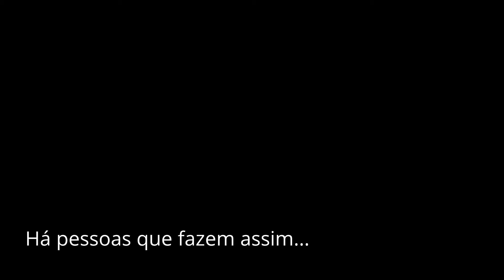Se tens mesmo de agachar na smith machine, faz assim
Paulo Sena
Treinos honestos para pessoas reais!

Podes fazer um like, podes partilhar e subscrever o meu canal :)

Dedicamo-nos a dar dicas de treino simples, minimalistas, sem drogas, sem recurso a suplementos ou a engenhocas complicadas. Treinos curtos, simples, práticos e intensos.
Porque intensidade = resultados = motivação.
A nossa filosofia reside num equilíbrio entre a teoria e a prática, entre o ideal e o real. Se queres aprender coisas que funcionam para incorporares o exercício físico na tua via, vê os nossos vídeos.

O caminho é a meta!
Trata cada dia como uma vida!
Sucesso = progresso = felicidade!
Visualiza o teu futuro. Sê o teu futuro!